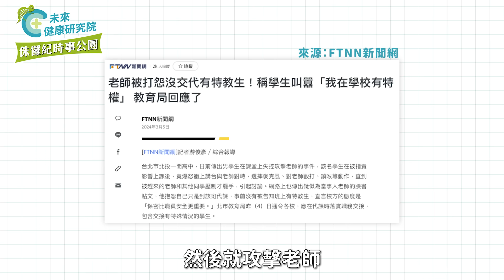時事EP02：特教生打老師 & 掛號費無上限！？【侏羅紀時事公園 EP02】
特教生打老師！掛號費無上限！？這些熱門新聞你都有跟上，卻不見的了解背後蘊藏的神經心理學眉角哦！快來看看最新一集《侏羅紀時事公園》吧！

00:00 精彩預告
00:37 1.特教生打老師！
10:08 2.掛號費無上限！？

影片配樂：方崴 FUN.wav Studio
影片製作：沃而瀚科技團隊
❗引用請註明「取自未來健康研究院 YouTube 頻道」❗